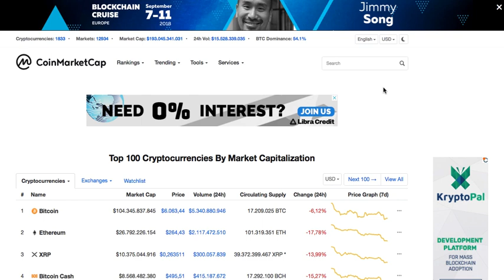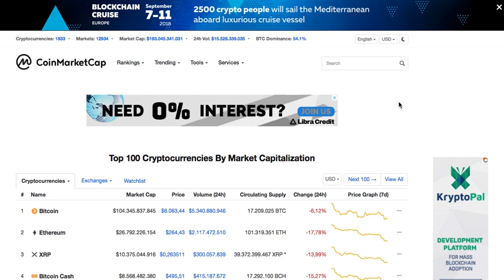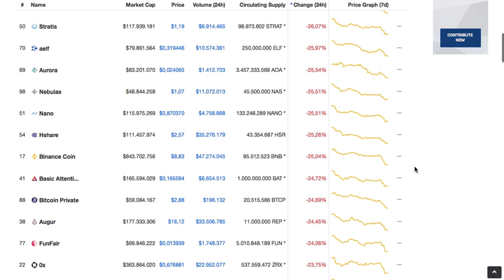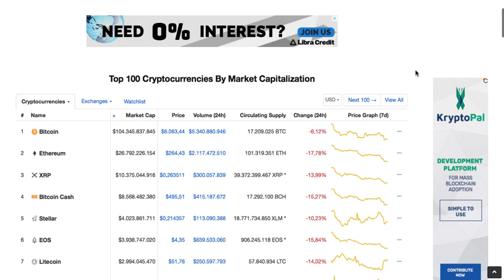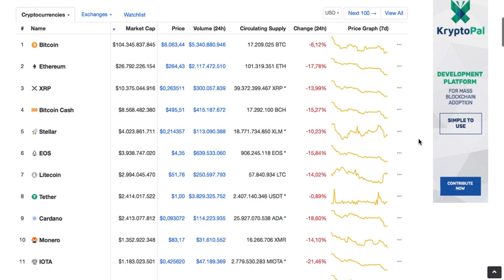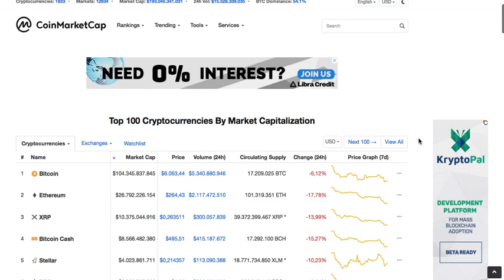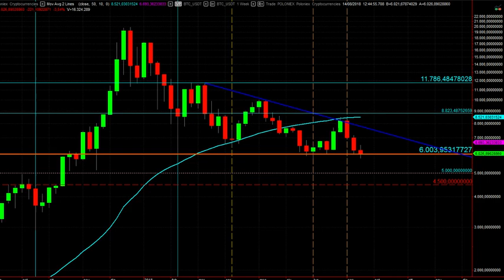Bitcoin PROFONDO ROSSO!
Bitcoin PROFONDO ROSSO! Cosa è successo sul mercato!

SOCIALS